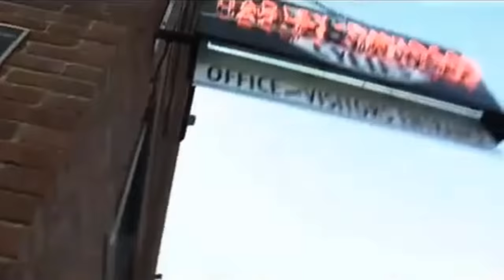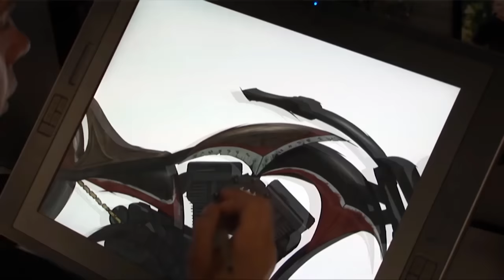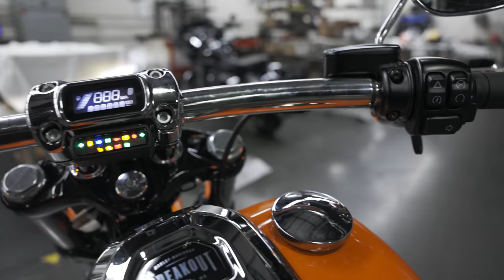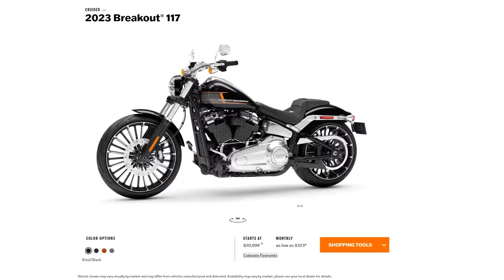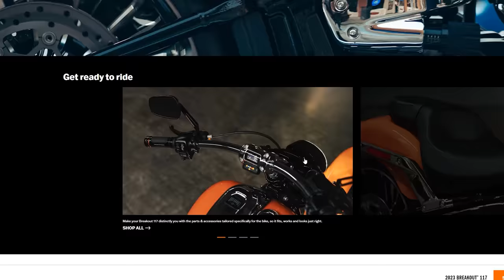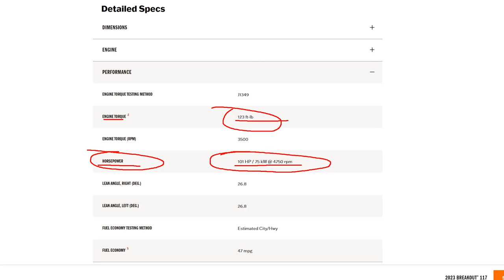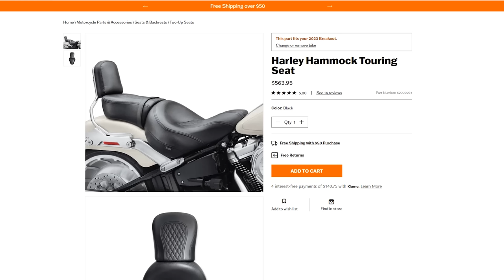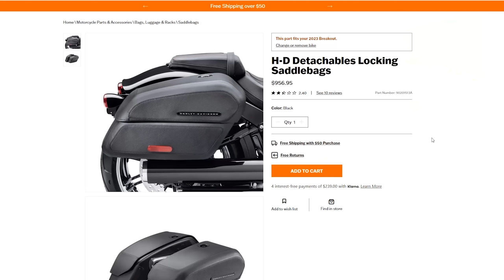2023 Harley-Davidson Breakout (FXBR) Test Ride and Full Review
A complete overview of the newly-redesigned 2023 Breakout Harley-Davidson. After a 2 year hiatus in north America, the popular "Chopper Style" motorcycle, the Breakout, is back and better than ever. It's now equipped with the 117 CI Milwaukee-Eight engine that produces 101 Horsepower and 123ft. lbs of torque. The Laidlaw's Crew takes the bike out and compares it to the first generation Breakout built on the older Softail Chassis. Matt goes into detail on who this motorcycle is best suited for.

0:00 - Intro
3:54 - Old Breakout vs New
6:17 - What's New about the 2023
8:36 - Key Features
10:08 - Electronics
12:12 - Seating & Ergonomics
12:48 - Lighting
13:16 - Taking it out for a spin
14:27 - Color Options and Pricing
17:33 - How it Rides
19:13 - Core Accessories
22:14 - Culminating Thoughts
23:00 - Mickey and Nick's Impressions
24:39 - Close